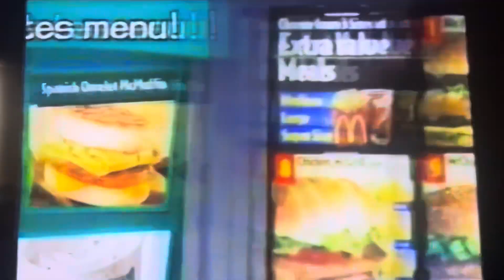McDonald’s Commercial (2001)